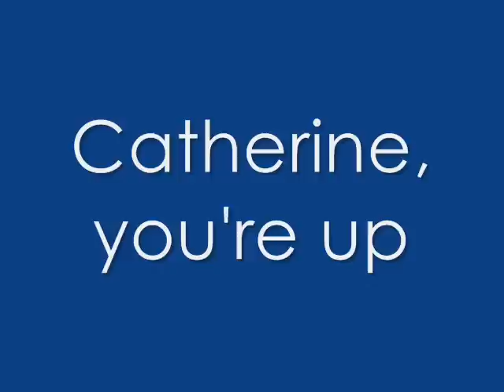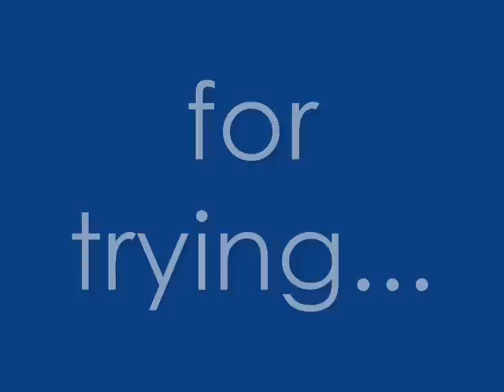Camera War '06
One camera. Two crazy friends. Its Camera War.